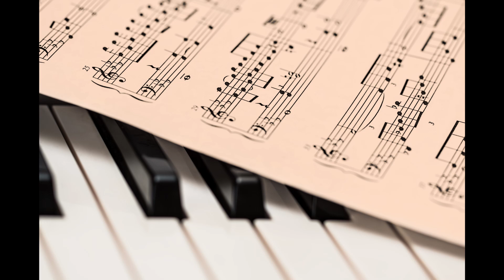Grade 1 Sibley Lesson 1-5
Lessons 1-5 in the Standard Graded Course for the Piano Forte.

If you find my channel helpful to you please consider donating